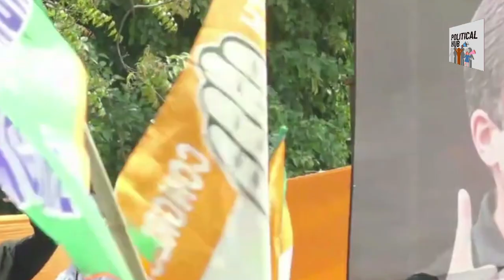Modi के खिलाफ Congress का उग्र प्रदर्शन | 𝗨𝗡𝗠𝗨𝗧𝗘 लोकतंत्र | 𝗦𝗔𝗡𝗦𝗔𝗗 𝗚𝗛𝗘𝗥𝗔𝗢 | Jantar Mantar | Delhi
You are watching "𝗨𝗡𝗠𝗨𝗧𝗘 लोकतंत्र" की हुंकार भरने भारतीय युवा कांग्रेस का 𝗦𝗔𝗡𝗦𝗔𝗗 𝗚𝗛𝗘𝗥𝗔𝗢.
Modi के Mute-तंत्र के खिलाफ आज दिल्ली के जंतर-मंतर पर युवा कांग्रेस की हुंकार।

कितने बाजू कितने सर, गिन ले दुश्मन ध्यान से,
हारेगा वो हर बाज़ी जब खेले हम जी-जान से!

Youth Congress leaders Protest against PM Narendra Modi at Jantar Mantar, Delhi